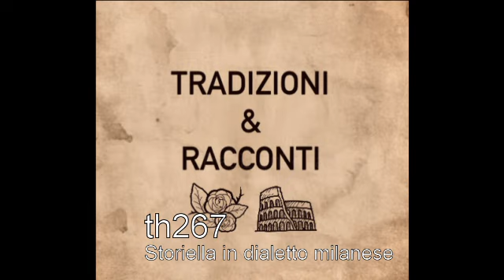th#267 storiella dialetto